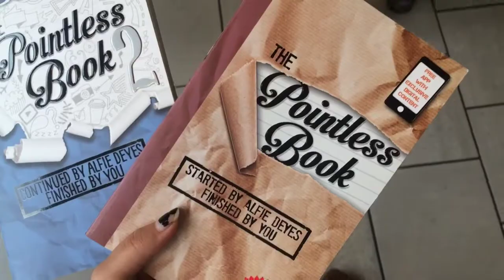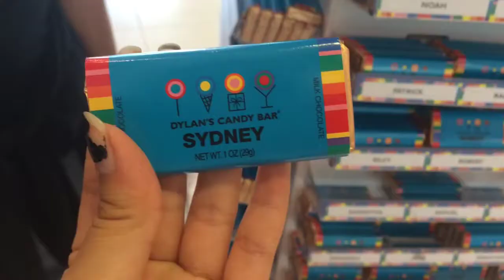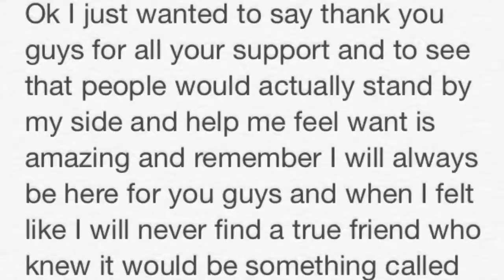Filming in my hometown!? Grove+doughneuts+cafe(follow me around)